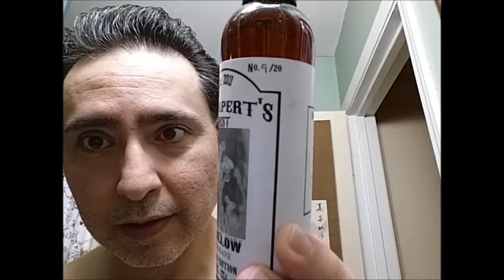SOTD with Thiers Issard straight razor & new Broncos Scales!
Here I am journaling a shave using my Thiers Issard 11/16 fitted with new Broncos micarta scales.
Guy Solis of Gentlemen's Edge provided these scales as a gift!

also using,
razor:   Thiers Issard, 11/16 mirror polish & customized scales
brush:   PAV, P6 custom Broncos brush with Plisson synthetic knot
soap:    Catie's Bubbles, Mile High Menthol
Finish:  Krampert's Finest, LE *80 Below aftershave